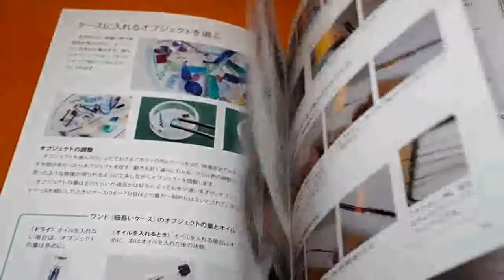KALEIDOSCOPE Basic and How to Make Book Mirror System from Japan Japanese #1026